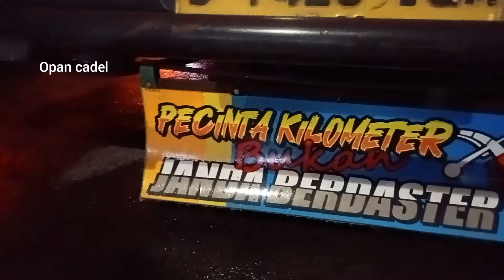DRIVER BALAP HR NYASAR KE GROGOL‼️Mantan Muji jaya Makin Suosssss